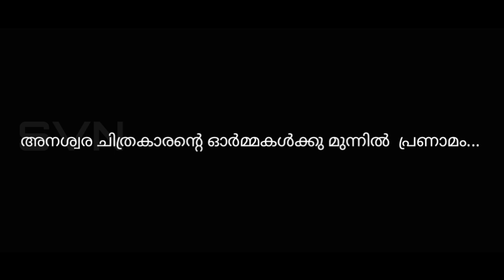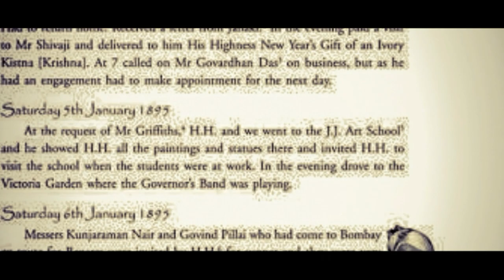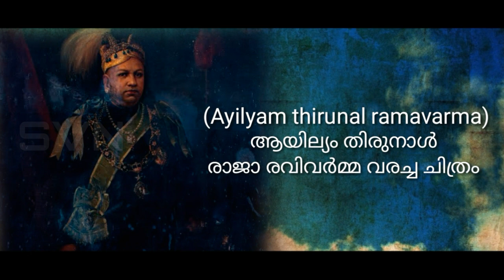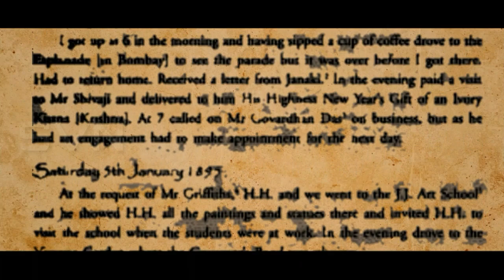Raja Ravi Varma Malayalam Documentary /രാജാ രവിവർമ്മ മലയാളം ഡോക്യൂമെന്ററി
Raja Ravi Varma Malayalam Documentary - Sreevalsan  Mankara